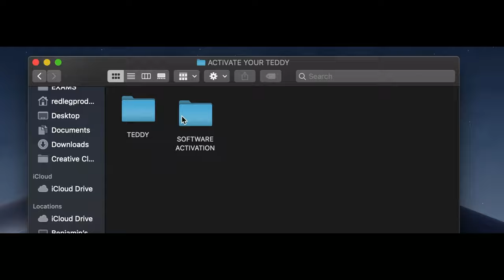REDLEG - WILL IT EVER WORK ? (TEDDYPACK 001)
New music video for my "TEDDYPACK".

Directed and produced by Niño Studios and Martin Vekemans
Production company : Niño Studios
Director : Niño Studios and Martin Vekemans
Producer : Niño Studios
Production assistant : Niño Studios
First Assistant Camera : Martin Vekemans
Light Gaffer : Niño Studios and Martin Vekemans
Stylist : Niño Studios
LYRICS :
I'm working hard but will it ever work
Questions in my head about my future
The hustle never stops, it's a known fact
But if I drown will I ever float back

Oh, I will do everything
If someone's in my way
I'll destroy him

Sometimes I feel so surrounded
I just wanna be alone
But I don't wanna be lonely
Life can't just be like I want

La rage de vaincre
M'étouffe la nuit
À chaque fois que je m'endors
J'suis seul dans la pluie
Mes rêves les plus fous
Sont flous mais précis
J'y arriverai un jour
Mais c'est difficile

Dans ma tête tous les jours
C'est la même galère
Je me lève je me couche
Avec les mêmes problèmes

Mais un jour j'y arriverai
Même si ça prendra des années

Oh nononon
Je baisserai pas les bras
Je ne suis plus tout seul
Teddy est là pour moi